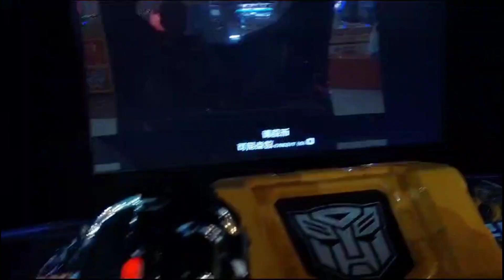Iron Men dkk main game Transformer